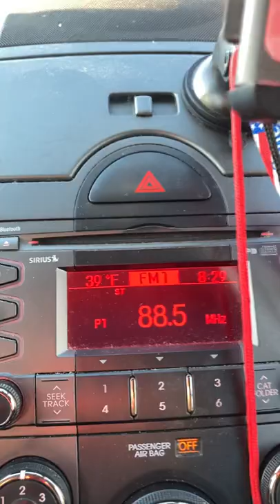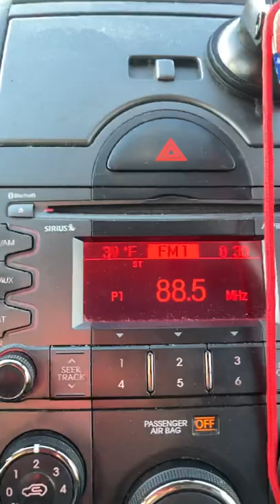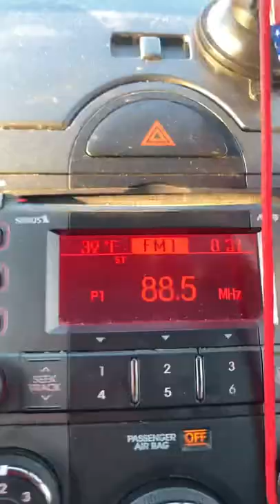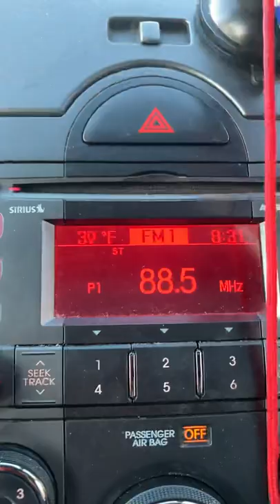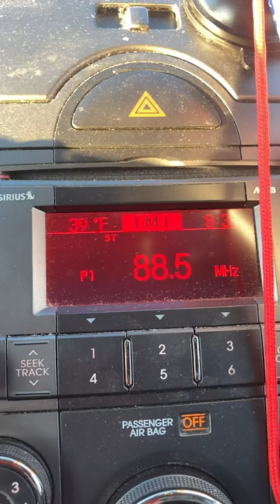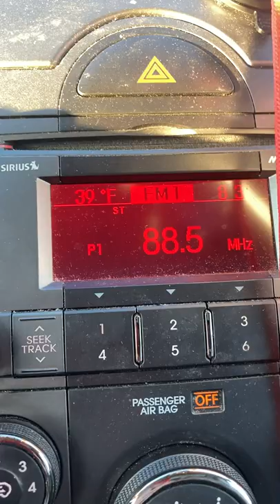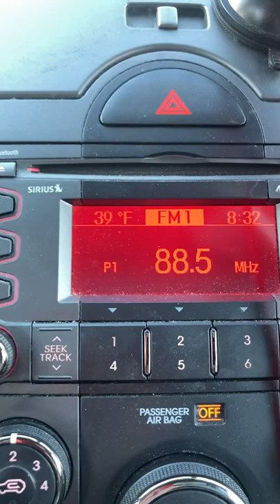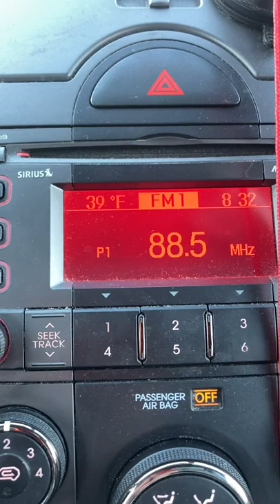88.5 WJIE plays Hush Harbor - Testimony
Jim Galipeau of 88.5 WJIE Louisville, KY plays Hush Harbor’s TESTIMONY